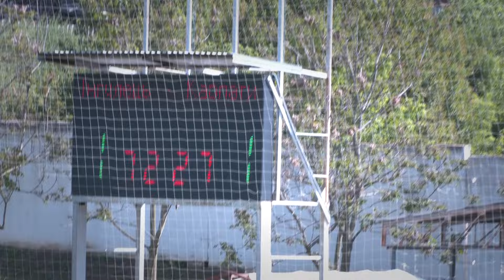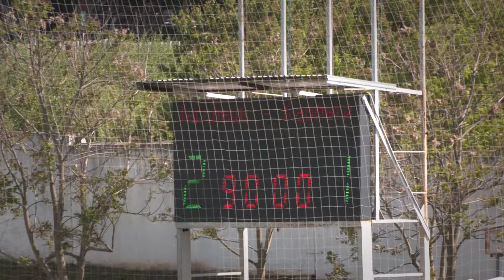Інгулець пише історію